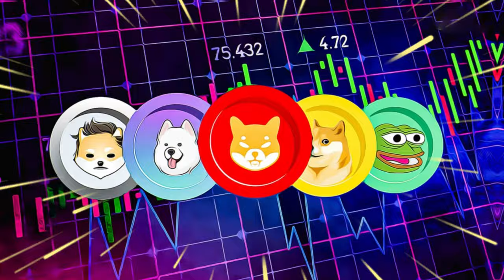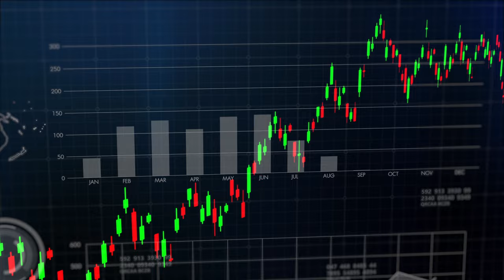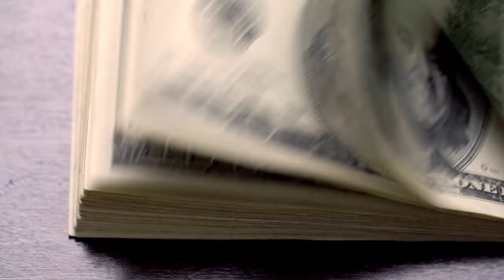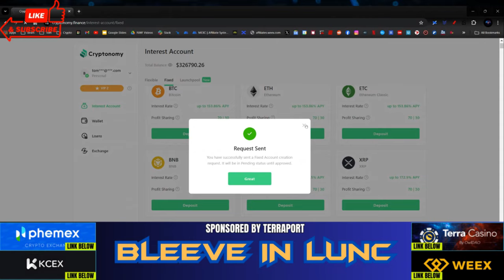Meme Coins for DUMMIES! (LIKE YOU)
What are MEME COINS? (You NEED to know this!)

CRYPTO WALLETS
🪙 ERC-20 Wallet: 0xD507c4eEf733dfC3AB7A145b0367a867a6C45e0C
🪙 BTC Wallet: bc1qsu5c76jkw08a0eqkfkzgcfya99vle3kxe93a3u
🪙 Solana Wallet: FKQssfYgC2qrENwG2cyJyqH7hEYxFWH149zFrGx5Tuj8
🪙 Terra Luna Wallet: terra1ecl4l7yp5cqzgl0hdrlxp8lwjrr6epdv43scsc